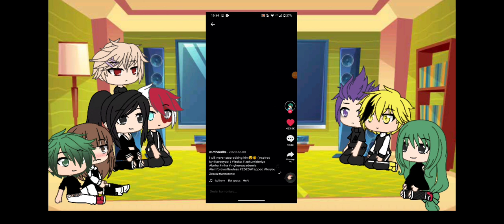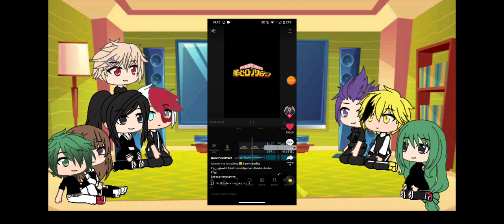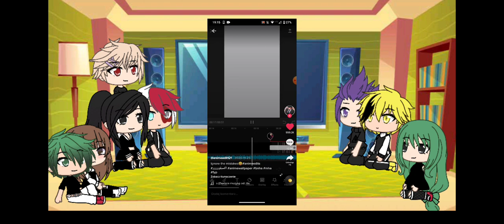BNHA/MHA reacts to tiktoks || Gacha umknie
|| ft. Deku, Uraraka, Todoroki, Momo, Angry pomeranian, Shinsou, Denki and Tsuyu ||